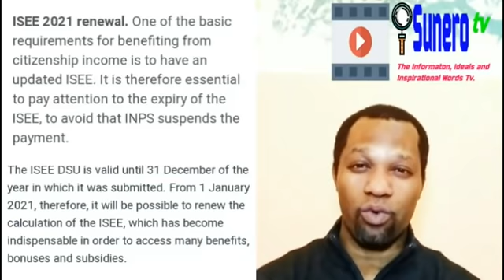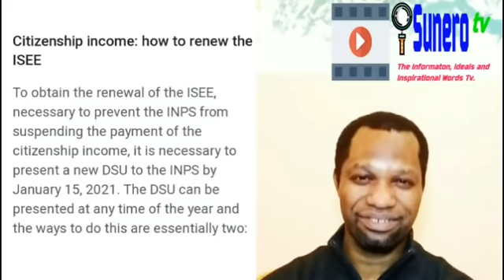Reddito di Cittadinanza 2021 Payment Suspension If You Don't Renew Your ISEE